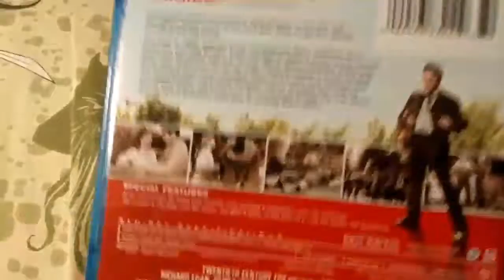ELVIS PRESLEY IN LOVE ME TENDER (BLU-RAY)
Another Blu-ray I picked up at H.E.B